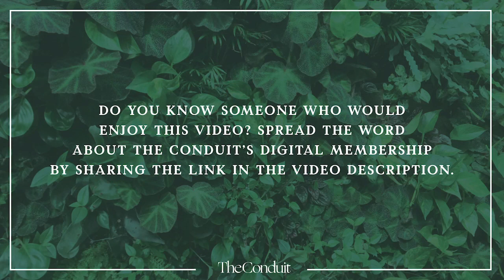Build Back Better Sustainable Fashion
Through conversations with topic experts, this series will explore how we can prepare for a more prosperous, just and sustainable future in a post-coronavirus world. In this episode, we will be joined by member Simone Cipriani, Head and Founder of ITC Ethical Fashion Initiative for a conversation on sustainable fashion, the future of production and how the fashion industry can be a force for positive social change.

With: Simone Cipriani, Head and Founder, ITC Ethical Fashion Initiative
Paul Van Zyl, Co-founder, The Conduit

Digital Membership brings The Conduit experience directly to your home, giving you access to a daily dose of inspiration, education and solutions-focused digital events.